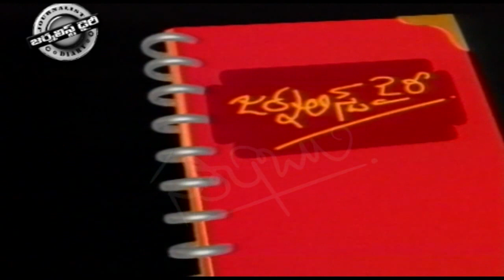INTERVIEW WITH JUSTICE JAGANNADHA RAO-JD KHAZANA